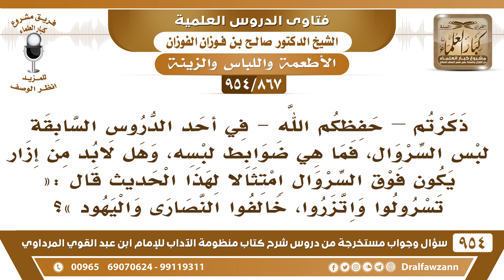[867 -954] ما الضابط في لبس السروال وهل لا بد من إزار يكون فوق السروال؟ - الشيخ صالح الفوزان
-[867 /954] السؤال: ذكرتم – حفظكم الله- في أحد الدروس السابقة لبس السراويل، فما هي ضوابط لبسه، وهل لابد من إزار يكون فوق السروال امتثالا لهذا الحديث قال: «تسرولوا واتزروا، خالفوا النصارى واليهود»؟
الجواب: لا ما هو بلازم تجمع بين السروال والإزار يكفي إحداهن، لكن السروال أحسن، لأن السروال يستر سترًا كاملًا إذا جلست، وإذا رفعت رِجْلَك، أما الإزار فيحتاج إلى تحفُّظ، السروال أحسن، فأنت إما أن تلبس إزار، وإما أن تلبس السراويل.
تنزيل جميع فتاوى شرح منظومة الآداب لابن عبد القوي - للشيخ صالح الفوزان عدد ٩٥٤ سؤال وجواب
للاشتراك في قناة الشيخ صالح الفوزان
سؤال وجواب من شرح منظومة الآداب ( 945 ) مقطع

للاستفسار والإقتراحات والدعم
رئيس الفريق
لمشروع كبار العلماء